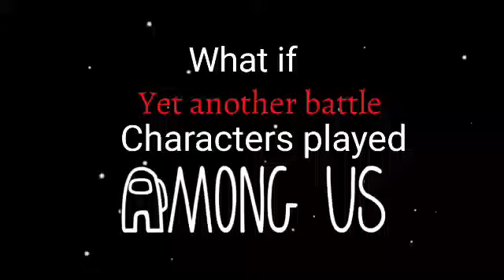What if YAB characters played among us Part 1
Credits: the among us sound effects and the menu song from among us